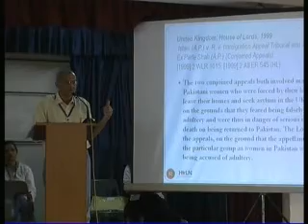National Consultation on the Protection of Women on Domestic Violence Act 2005 at Mumbai: Part 30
National Consultation on the Protection of Women on Domestic Violence Act, 2005 in February 2009 at Mumbai
A   two day National Consultation on the Protection  of women on Domestic  violence  Act,2005 was held at  St. Pius  college campus  Goregaon , Mumbai  from 20th February to  21th February 2010. It was an initiative taken by Human Rights and Law Network. Many Activists & Lawyers were participated from different parts of the state of India.
Domestic   Violence: A family is meant to provide security, but when the environment   at home turns violent.  It is the woman who suffers.   Domestic Violence comprises abuse which is physical, sexual, emotional, economic or psychological. This includes any behavior that frightens, intimidates, terrorizes, manipulates, hurts, humiliates, blames, injuries or wounds.
Some Examples of Domestic Violence: Calls you names, Insults you or continually criticizes you, Taunts and humiliates you,   Does not allow you to work or be economically independent, Compels you to do something you do not want to do, Denies a female child the opportunity to study, Controls finances earned by you or refuses to share money, On small pretexts resorts to physical attacks like pushing, hitting, slapping etc.  Psychologically pressurizes and manipulates you, Demands dowry, Taunts you for not producing a male child, Abuse you on getting drunk.